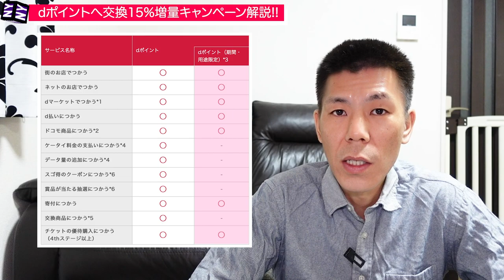【お得情報】2020年もきた!!dポイント15%増量キャンペーン!!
各種ポイントプログラムからdポイントへ交換すると15%増量キャンペーンが始まりましたので開始しましたのでこちらの解説動画になります。

✅d払いまだ利用した事ない方はこちらからダウンロードできます。

【目次】
00:00　今回の動画について
00:45　キャンペーンの概要
01:38　キャンペーンエントリー方法
02:02　15%増量されるポイントプログラム(一部)
04:15　d期間用途限定ポイントの利用先

☑️使用機材